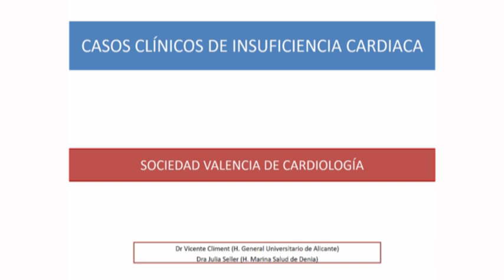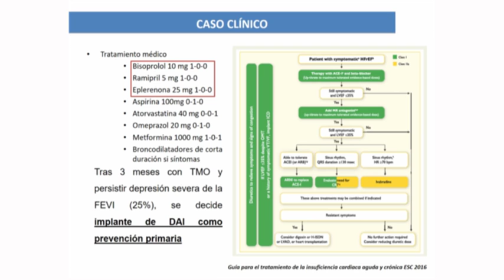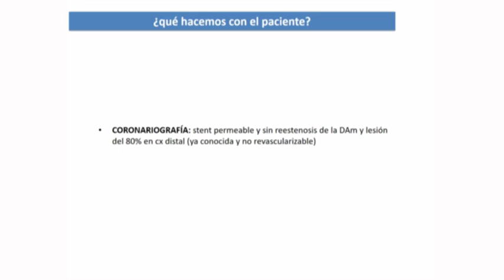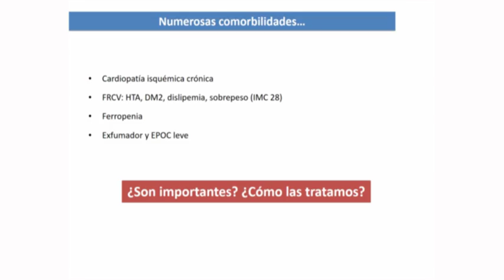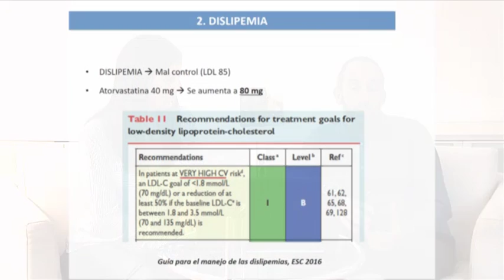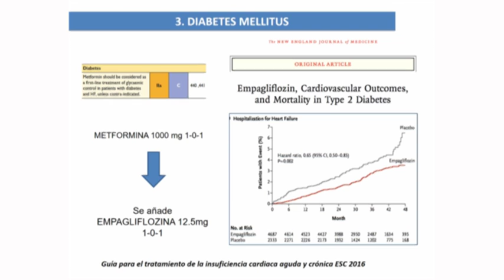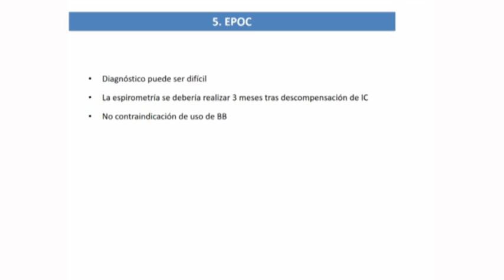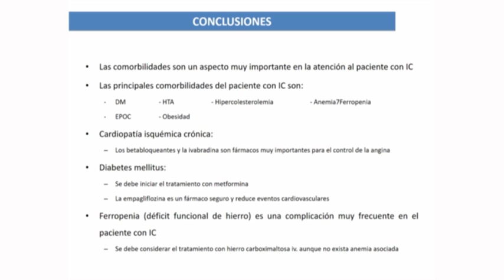svcardio-Casos Clínicos de Insuficiencia Cardiaca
Análisis de caso clínico sobre insuficiencia cardiaca abordado en Diálogos de Insuficiencia Cardiaca por:
Dr. Julia Seller y Dr. Vicente Climent